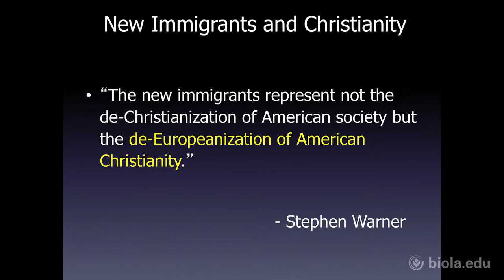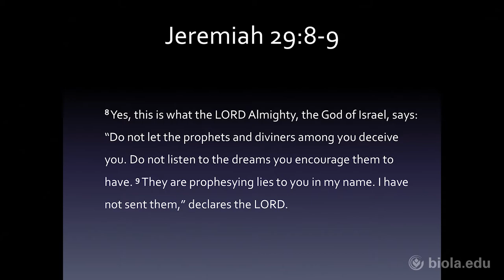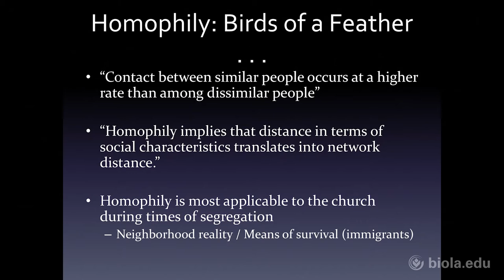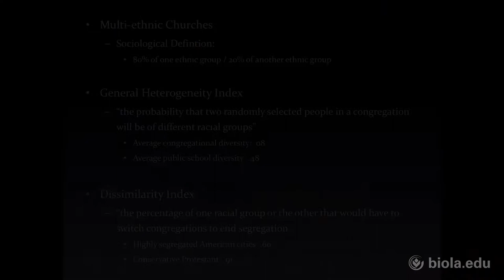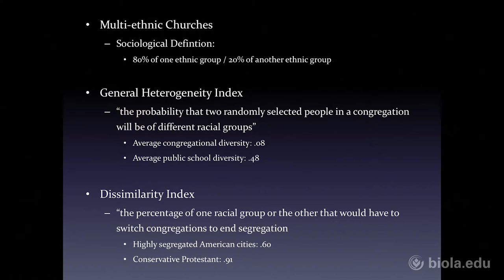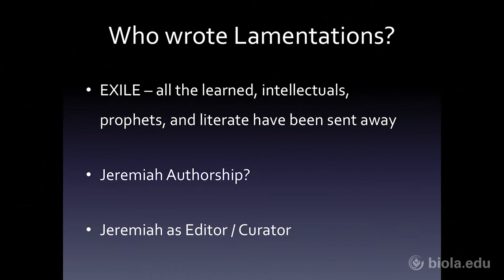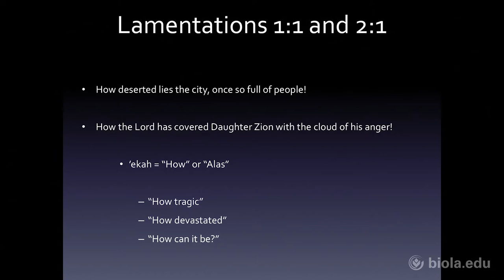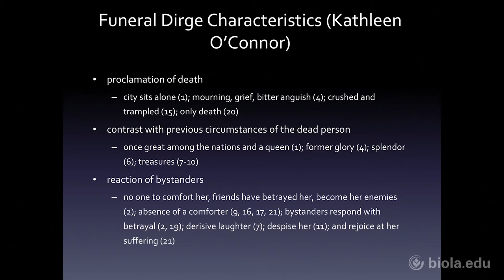Soong Chan Rah: The Changing Face of Christianity [Biola SCORR Conference]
Professor Soong Chan Rah demonstrates how the face of Christianity is changing in the world, in his second keynote address from SCORR Conference 2017.